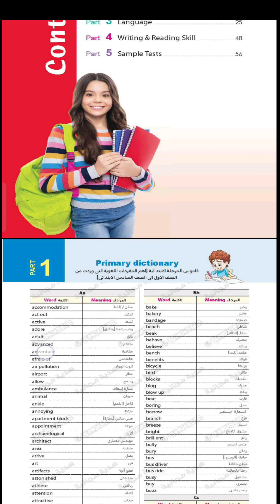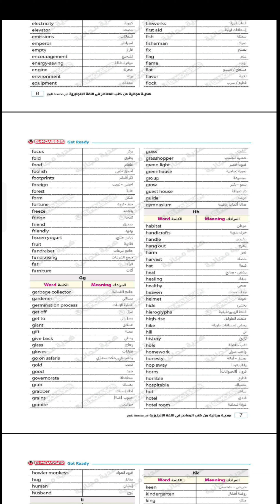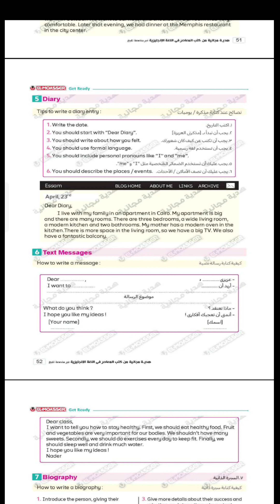هام انجليزي المنهج الجديد أولى إعدادى 2025 نظام حديث مع رابط تحميل pdf⬇️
هام كتاب المعاصر انجليزي الذى يؤهلك للصف الاول الاعدادي النظام الحديث2025
 رابط تحميل pdf⬇️